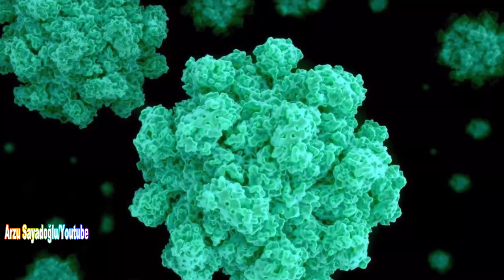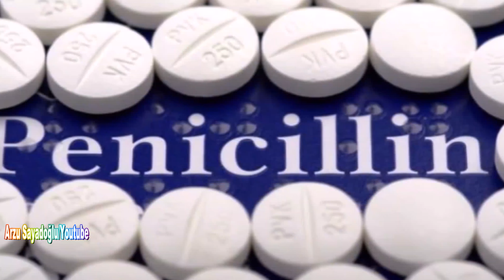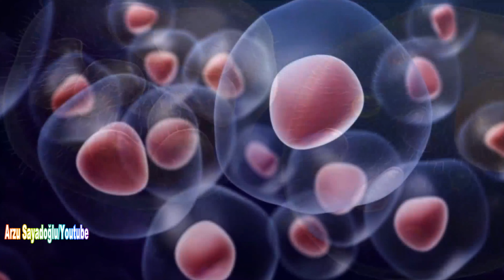Faydaları İnsanlardan GİZLİ SAXLANAN Element - Göydən Yağış Yağdıra Bilir, Xərçəngin Çarəsidir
Gümüş haqqında hazırlamış olduğum bu videoda Gümüş elementini özəlliklərini, tibbi-sağlıq faydalarını və digər önəmini anladıram.

Əgər mənə bildirmək istədiyin mövzu varsa, arzusayyad və ya arzusayadoglu hash tagları ilə bunu bildirə bilərsən...

►  ALT YAZISI Əlavə Elmək üçün:

► ► İzləməyinizi MÜTLƏQ Tövsiyə Etdiyim 9 Videom:

► GERÇƏKSİNİZ, ya SİMULYASİYA? - Gerçəklik gerçəkdir?
► 1 Qramı ≈1 MİLYARD DOLLAR! - FRANSİUM
► İNANILMAZDIR: Qramı 160 MİLYON DOLLAR! -Fullerenes

    ► Bənzər maraqlı videolarım:

► Əsla gedib görə bilməyəcəyiniz gizli yerlər - Girişi Hökumətlər Tərəfindən Qadağan Edilib
         ► Dünyanın ən sehirli və sirli yerləri - Kəşf edilməmiş məkanlar

Dünyanın ən qəribə faktları və maraqlı məlumatları ilə yenidən sizinləyəm. Kanalımda yenə maraqlı videolar, qəribə məlumatlar, müəmmalı-sirli həqiqətlər, maraqlı faktlar,  sirli məlumatlar və sirli dünyanın çeşidli bilgilərindən xəbərdar olacaqsınız. Sirlər dünyası olan planetimizdə məxfi-gizli faktlar və məxfi materiallarla dolu kanalımı izləyin ki, ən maraqlı, ən faydalı, ən qeyri-adi, ən qəribə şeyləri, qəribə videoları, təəccübləndirici və heyrətamiz məlumatları və hadisələri izləyə biləsiniz. Bilinməyənlərdən, deyilməyənlərdən, məxfi materiallardan, eləcə də, sirli aləmdən öyrənəcəyimiz hələ çox şey var. Bu yazılanları isə öyrənmək üçün kosmosa çıxmağa gərək yoxdur. Dünyanın ən  maraqlılarını axtarmağa və tapmağa gedən trend “yol” – ArzuSayyad Videolarıdır.

Salam. Mən - Arzu Sayadoğlu. "Youtube" kanalımda bir-birindən ilginc, qəribə və maraqlı mövzular hazırlayıram. Məqsədim insanları bilgiləndirmək və yüksek intellektual üfüqlərə yetişdirmək. Müsbət mesajlarınızı oxumaq və bundan stimul almaq isə ovqatımı daha da yüsəklərə qaldırır.

Kanalda cavabını bilmədiyimiz, ya bildiyimizi sandığımız, xəyal edə bilmədiyimiz suallara cavablar arayıram.
Bu kanal maraqda qalmağınızı və üstün düşünməyə zaman ayırmağınız üçündür.

Mənə hər hansısa təklif və önəriləriniz varsa, yazmaqdan çəkinməyin. Maraq göstərib oxuyuram.